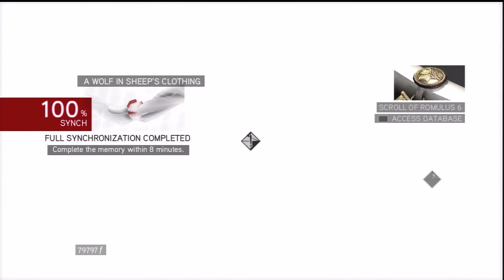Let's Play Assassin's Creed Brotherhood Part 31 - A Wolf in Sheep's Clothing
Playing through the Assassin's Creed Series to get ready for #3
Sequence 8
6:55 - 18:55 - A Wolf in Sheep's Clothing (100%)